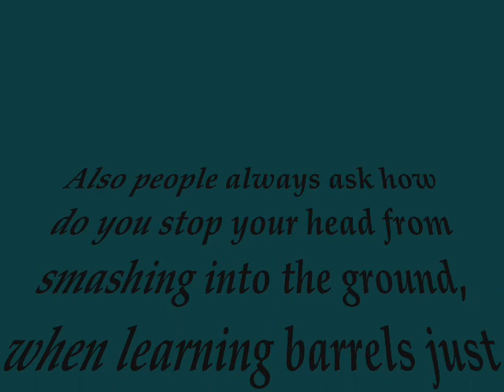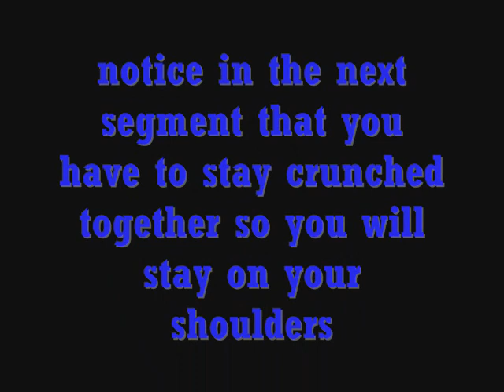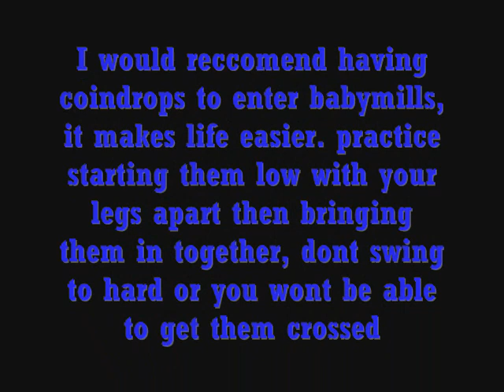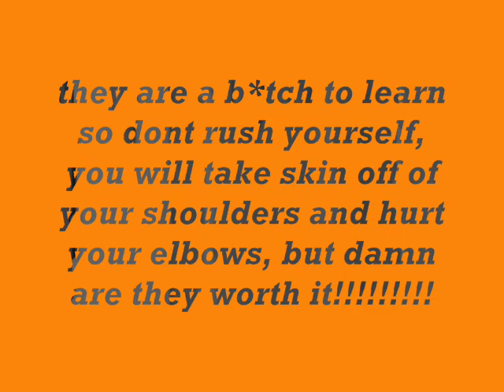How to Babymill - Bboy Swift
hey sorry I had to change the music due to gay umg, so here it is again,lol